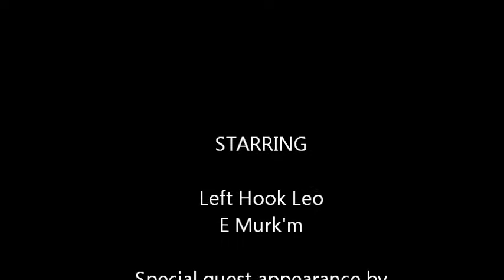Left Hook Leo vs E Murk'm